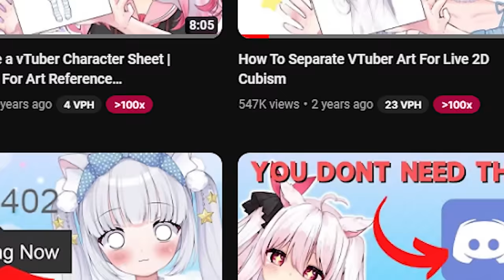How to "Stand Out" as a VTuber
Do you know how difficult it is to stand out? We all know we need to try new things, but what does that even look like?

I want to share with you what I think about oversaturation in the vtuber scene and give some thoughts on how to stand out!

TAGS【For Twitter or Instagram】
FanArt:  # MarisDreams
Oshi Marks: 🧠💤

QUESTION — What would you like me to talk about next?